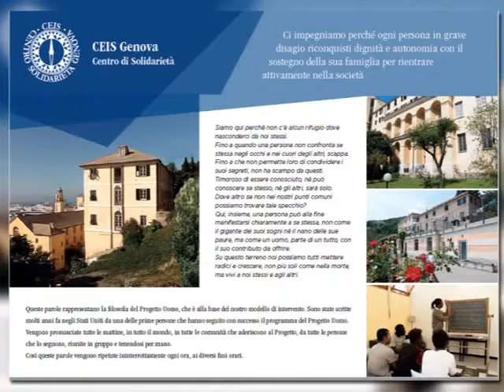LOANO: SABATO INAUGURAZIONE DEL NUOVO CENTRO DI SOLIDARIETA' DEL CEIS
Si terrà sabato, presso la Chiesa di Sant’Agostino di Loano,  la cerimonia di inaugurazione del nuovo centro di solidarietà Ceis di Genova. In programma, a partire dalle ore 18, la celebrazione di  una santa messa ed un concerto